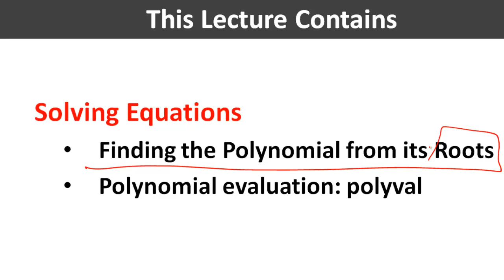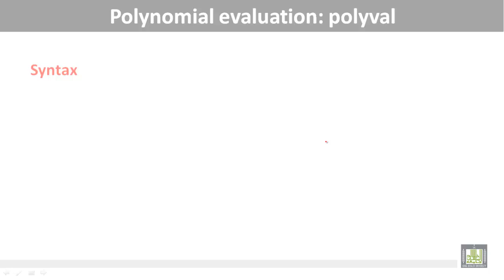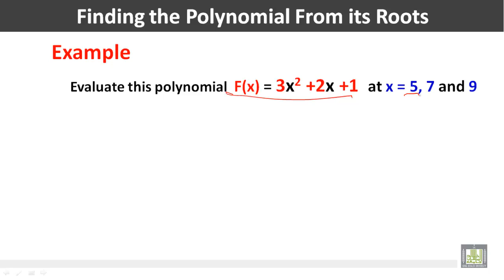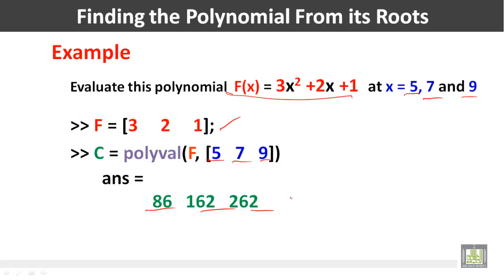Computer for Engineers - C4 - L2 : Polynomial functions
المقررات المفتوحة
حاسب الي للمهندسين - 221 هعم     Computer for Engineers
Solving Equations
This Lecture Contains
• Finding the Polynomial from its Roots
• Polynomial evaluation: polyval